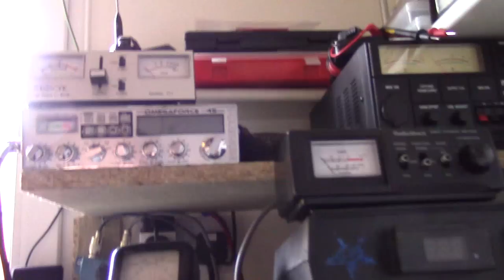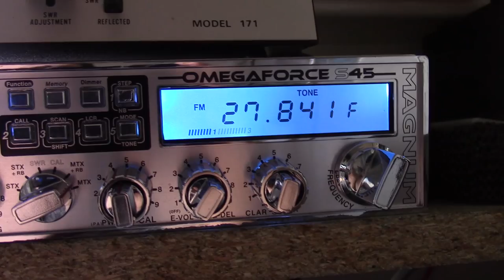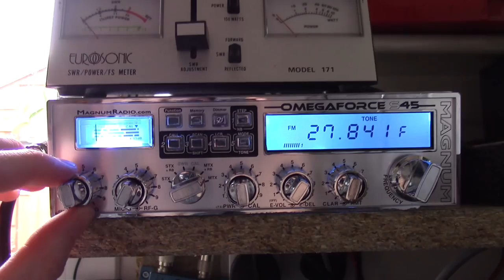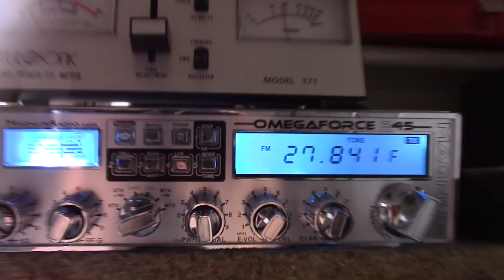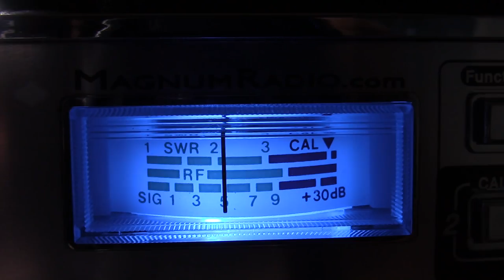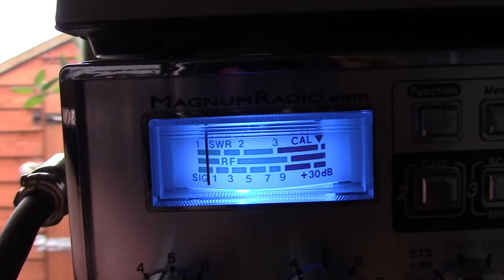Visiting The Fish Shop And Some CB Radio!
Well I decided to just make a random video because I have nothing else to record lol!

Half is in 24fps because I didn't realize !!! I thought it was in 35fps!!